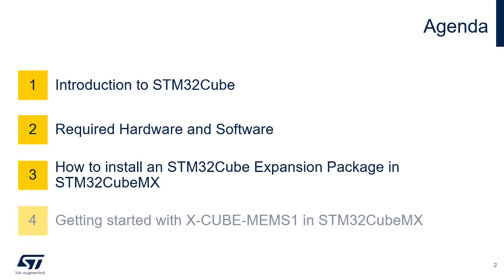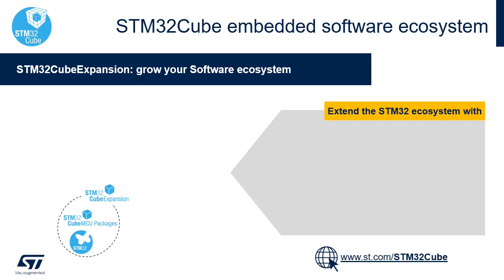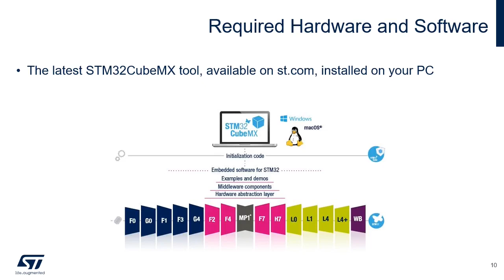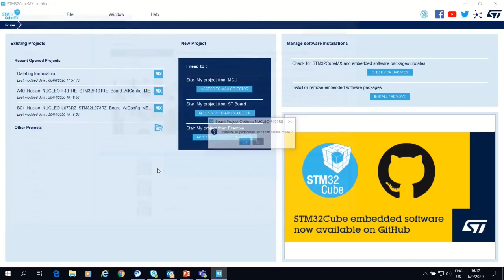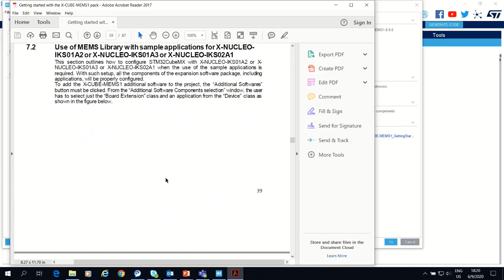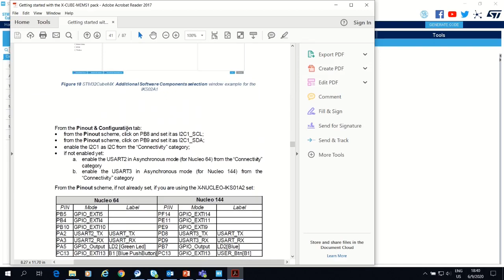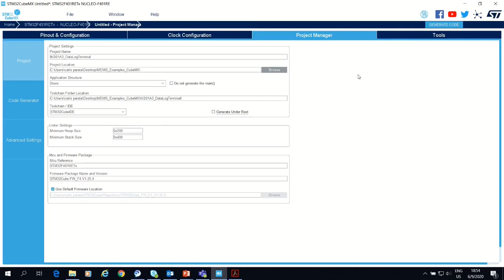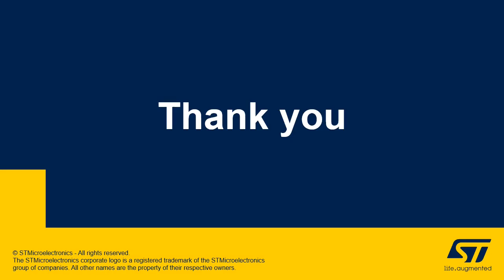Getting Started with X-CUBE-MEMS1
The X-CUBE-MEMS1 is an expansion software package for STM32Cube. It runs on the STM32 microcontrollers and includes drivers that recognize the sensors and collect temperature, humidity, pressure and motion data. It is built on STM32Cube software technology to ease portability across different STM32 microcontrollers. This video shows how to use the X-CUBE-MEMS1 pack in the STM32CubeMX tool.